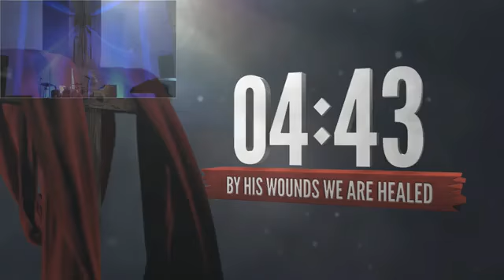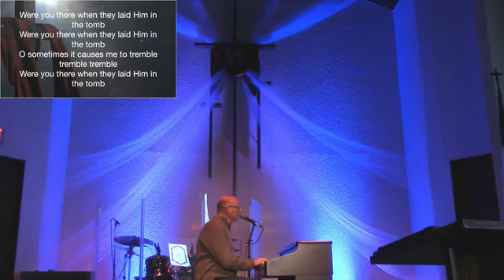04 15 22 Good Friday The Substitute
04 15 22 Good Friday The Substitute